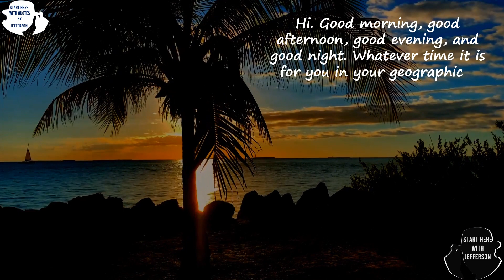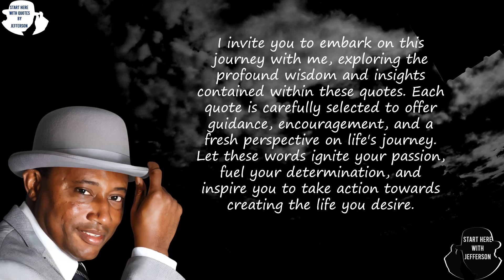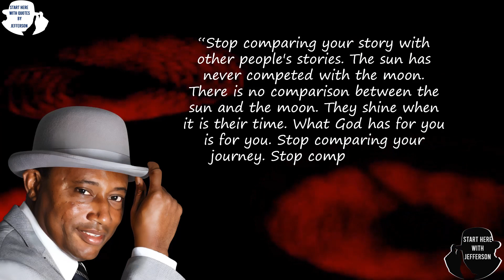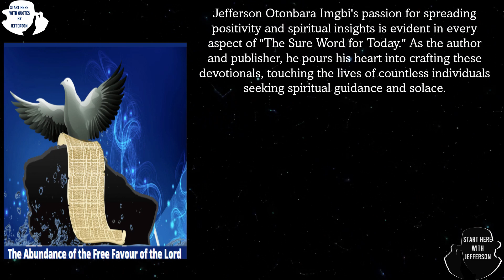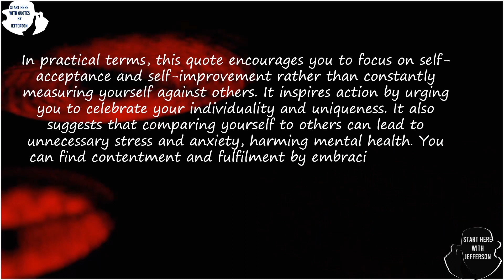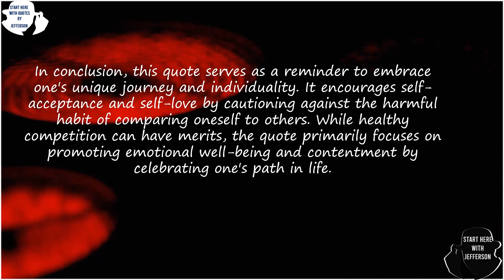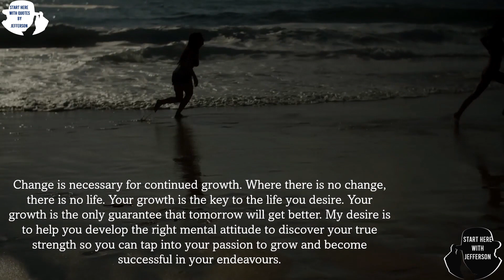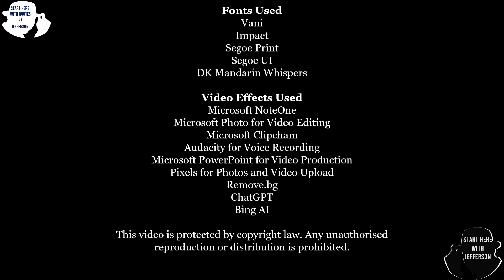Start Here with Quotes from Jefferson |No. 140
A curated collection of powerful, inspiring, and comprehensive quotes from Jefferson O Imgbi. Features quotes from "Football and Life: The Winning Mentality," "Football and Life: The Game of Life," "The Power of Image Nation," and "The Sure Word for Today."

Chapters
00:00 ― Intro
00:15 ― The Universal Greeting
00:35 ― Welcome to Start Here with Quotes from Jefferson
04:41 ― The Introduction
05:36 ― The Inspirational Quote by Jefferson O Imgbi
06:13 ― The Source of the Quote
09:01 ― The Judgement
09:43 ― The Key
10:24 ― The Application
11:03 ― The Image
11:42 ― The Potential Reversal
12:21 ― The Conclusion
12:55 ― About Start Here with Jefferson
14:11 ― Start Here
15:55 ― A Message from Jefferson